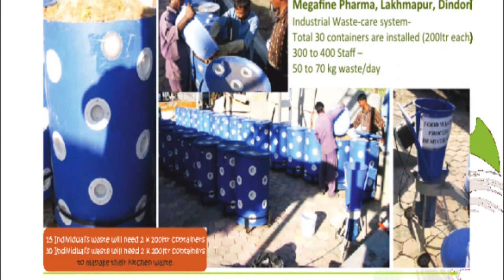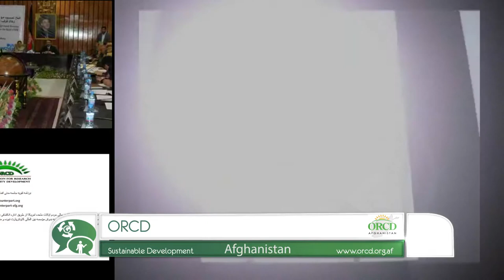Sustainable Development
This category focuses on NGOs who use ICT& digital media tools for sustaining themselves. For example using a website or other online tools to showcase the projects in front of donor or funding agencies.